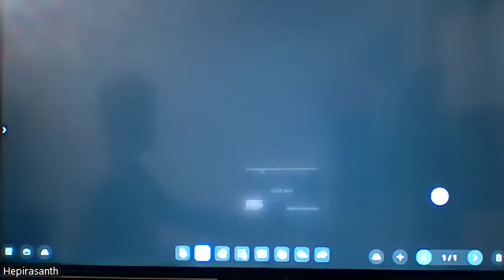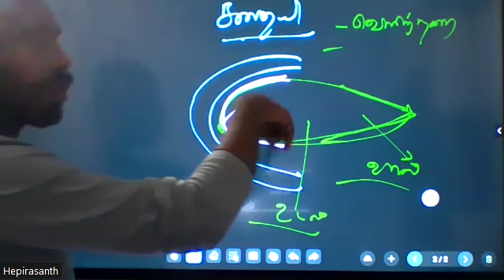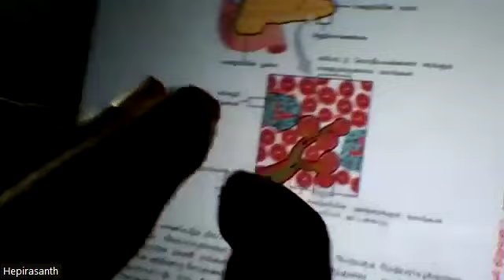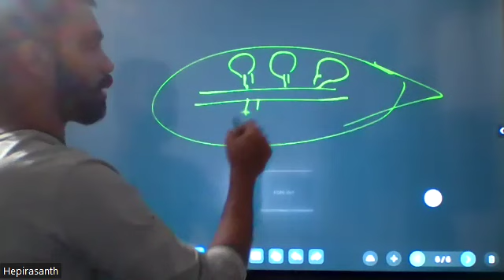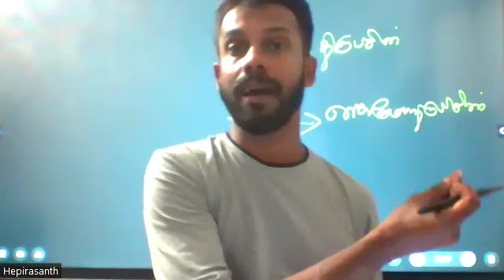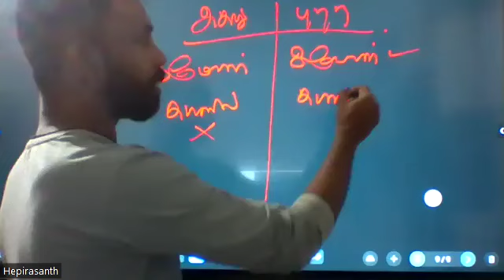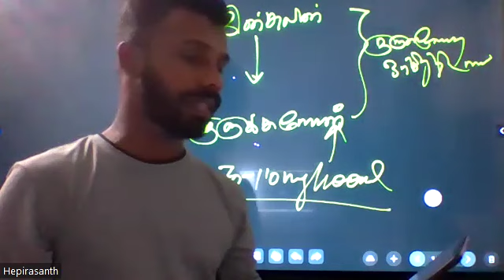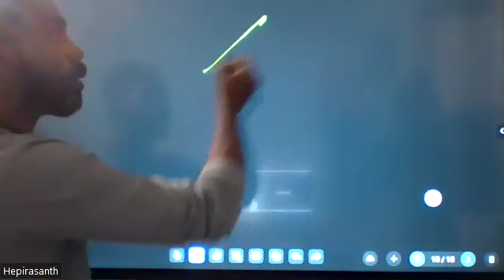unit 5 theory